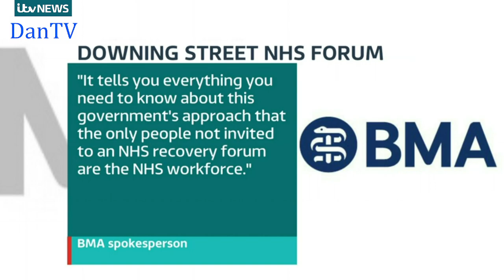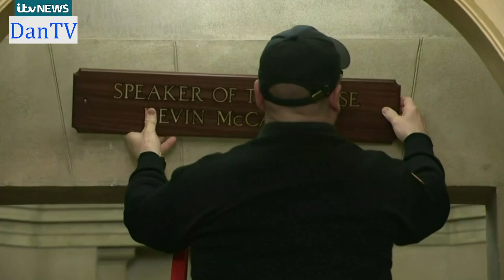Itv Weekend News Teatime Bulletin | With Geraint Vincent | Saturday 7th January 2023 | DanTV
Newscaster: Geraint Vincent